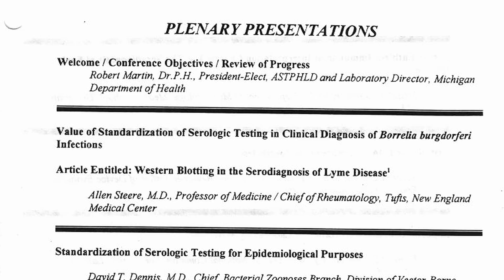Weinstein 2.mov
Timothy Grey talks to IDSA lyme panel advisor Arthur Weinstein.